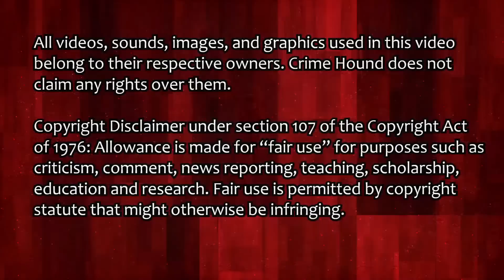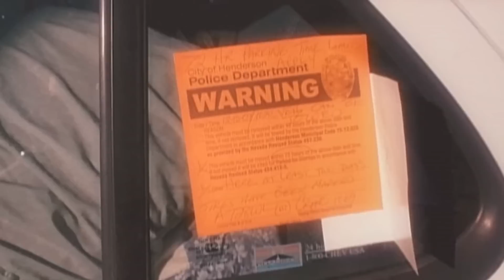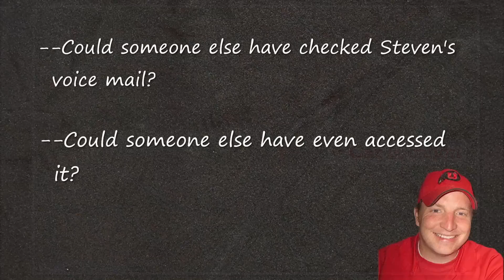The Curious Case of Steven Koecher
Steven Koecher parked his car to go to a house in a retirement community near Las Vegas, and was never seen again.